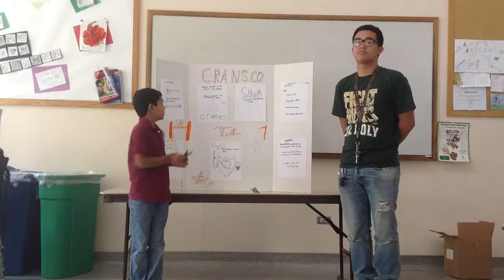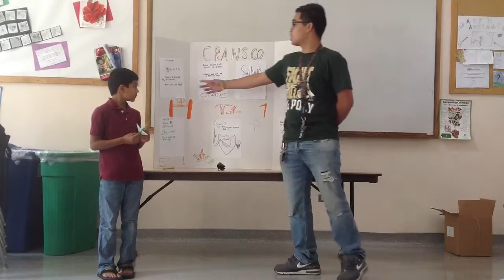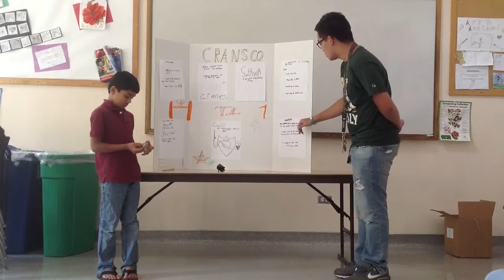2015 - Cupertino - Business #3